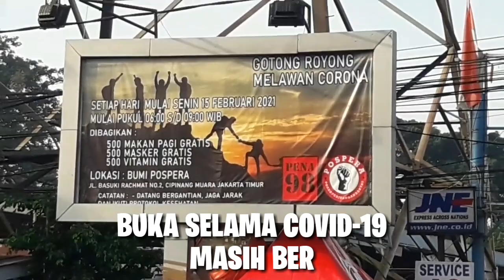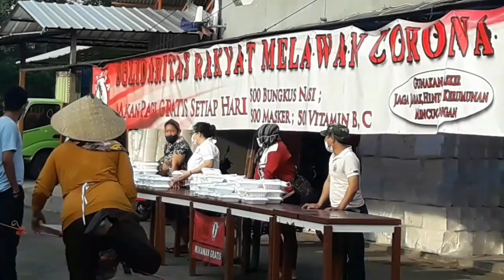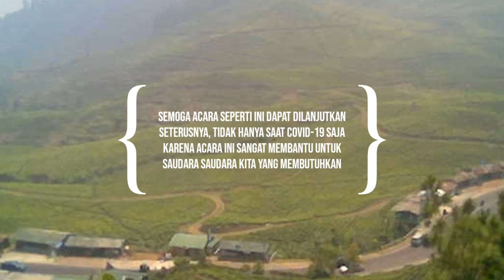MAKAN GRATIS SELAMA COVICT 19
Posko gotong royong membantu masyarakat sekitar dengan membagi bagikan makanan di pagi hari setiap hari selama pandemi covict 19 berupa nasi bungkus, 1 buah masker, vitamin A dan vitamin B Complex.